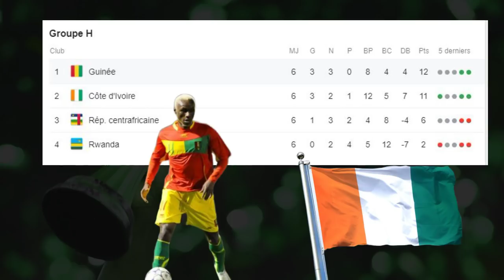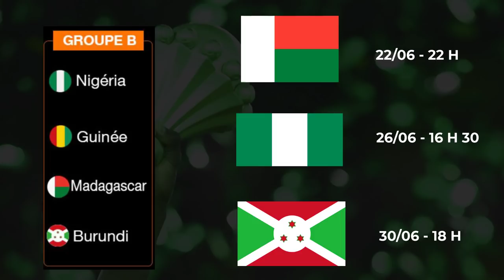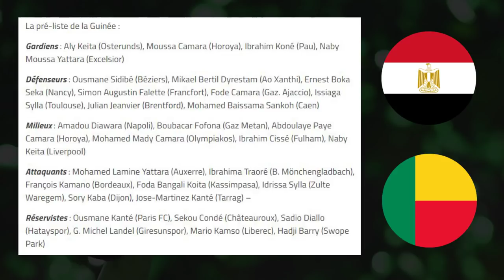PRESENTATION GUINEE ET LISTE OFFICIELLE DES 26 SYLLI - CAN 2019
Voici le présentation de la Guinée ainsi que la préliste officielle des 26 joueurs en vue de la Coupe d'Afrique des Nations 2019.

La Guinée participent à sa 12 ème Coupe d'Afrique des Nations. Le Sylli National possède tous les atouts pour endosser la peau d'outsider de la compétition. Le sélectionneur, Paul Put, a donné une préliste de 26 joueurs en vue de la CAN 2019.

Liste des 26 joueurs :

Gardiens : Naby Yattara (Excelsior - Réunion), Ibrahima Koné (Pau - France), Moussa Camara (Horoya AC - Guinée), Aly Keita (Ostersunds - Suède)

Défenseurs : Fodé Camara (Gazélec Ajaccio - France), Issiaga Sylla (Toulouse FC - France), Ernest Seka (AS Nancy - France), Simon Falette (Eintracht Francfort - Allemagne), Ousmane Sidibé (AS Béziers - France), Baissama Sankoh (SM Caen - France), Mikael Dyrestream (AO Xanthi FC - Suède), Julian Jeanvier (Brendford - Angleterre).

Milieux de terrain : Amadou Diawara (Naples - Italie), Ibrahima Cissé (Fulham - Angleterre), Boubacar Fofana (Gaz Metan - Roumanie), Abdoulaye Paye Camara (Horoya AC - Guinée), Naby Keita (Liverpool FC - Angleterre), Mady Camara (Olympiakos - Grèce).

Attaquants : François Kamano (Bordeaux - France), Mohamed Yattara (AJ Auxerre - France), Ibrahima Traoré (Borussia M’Gladbach - Allemagne), José Kanté (Gimnastic Tarragona - Espagne), Idrissa Sylla (Zulte Waregem - Belgique), Fodé Koita (Kasimpasa - Turquie), Sory Kaba (Dijon - France).